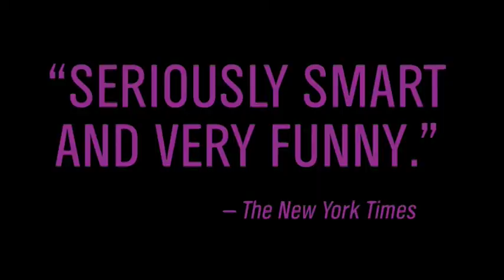VENUS IN FUR Comes to the Playhouse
VENUS IN FUR is an electrifying cat-and-mouse game of love, seduction and power. Smart, sexy and funny, the show runs through May 17. Details